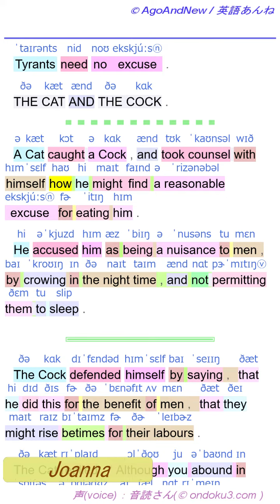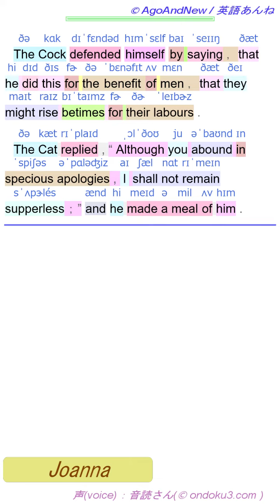(aan,fen040,⏩720p👍) THE CAT AND THE COCK (英語音声 full 動画)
(英語音声 full 動画) ➊ペア語訳 → ➋発音記号  の順番です。

note.com にて、PDF データを公開しています。

　THE CAT AND THE COCK .
　A Cat caught a Cock , and took counsel with himself how he might find a reasonable excuse for eating him .
　He accused him as being a nuisance to men , by crowing in the night time , and not permitting them to sleep .
　The Cock defended himself by saying ， that he did this for the benefit of men ， that they might rise betimes for their labours ．
　The Cat replied , “ Although you abound in specious apologies , I shall not remain supperless ； ” and he made a meal of him .
　猫と雄鶏。
　猫は雄鳥を捕まえました、そして、猫が雄鳥を食べる為の（如何にもな）分別の有る口実を編み出せるかどうかについて自分自身と相談しました。
　夜間に鳴いて、そして人間達が寝る事を許さないのは、人間達には迷惑な行為であるとして、猫は雄鶏を非難します。
　雄鶏は（次の様に）言う事で彼自身を弁護しました、曰く、雄鶏は人間達の利益の為に此れを行っている、曰く、人間達が人間達の仕事の為に折よく起きれるようしているのだ、 と。
　猫は此の様に応じました、
　「喩え、御前には尤もらしい弁明が沢山あったとしても、私は夕食を取らない侭で居ることは出来ないだろう」、そして猫は雄鶏を平らげたのでした。
　Cats and chicken.
　猫と雄鶏。
　Kočky a kuře.
　Мышыктар менен тоок.
　Коти і курка.
　Chats et poulet.
　Γάτες και κοτόπουλο.
　แมวและไก่
　Katoj kaj kokido.
　Feles et pullum.
　Kediler ve tavuk.
　Котки и пиле.
　貓和雞肉。
　Katte og kylling.
　Gatos e frango.
　Кошки и курица.
　Katter och kyckling.
　Pusa at manok.
　Kucing dan ayam.
　Kucing dan ayam.
　बिराला र कुखुरा।
　Pisîk û mirîşk.
　Mèo và gà.